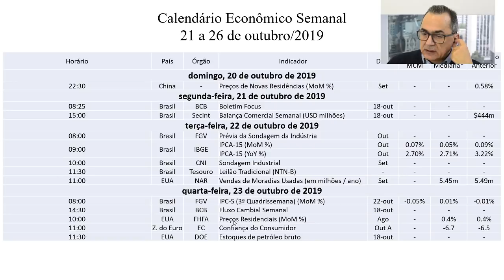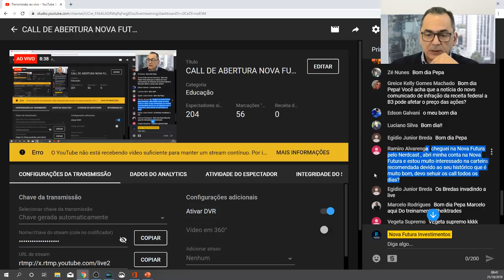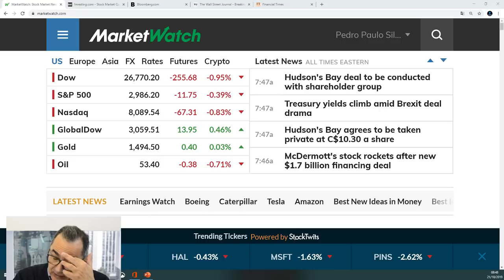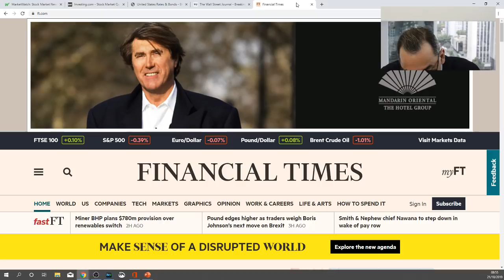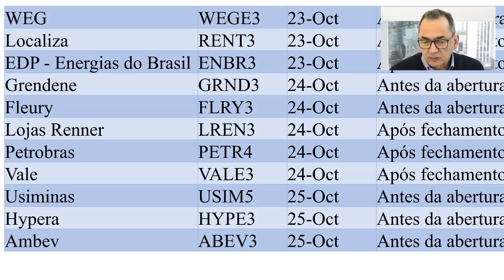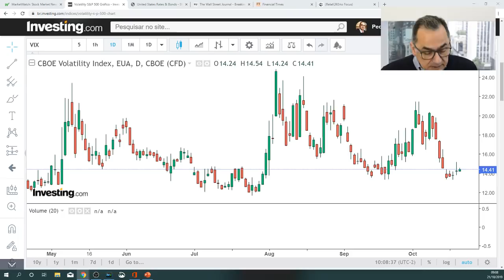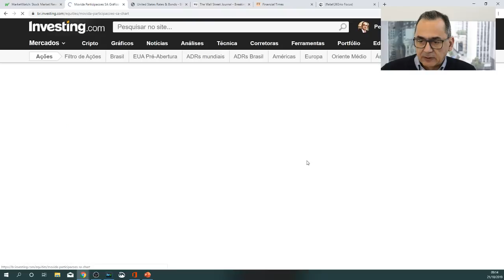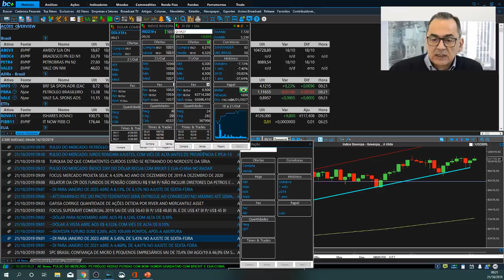CALL DE ABERTURA NOVA FUTURA - 21/10/2019